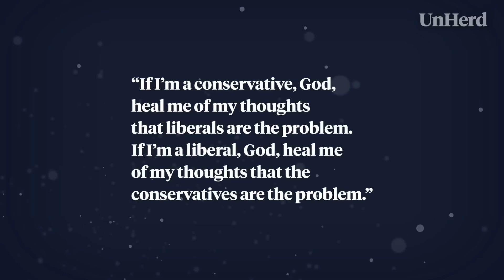Marianne Williamson: America needs a Philosopher King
UnHerd's Flo Read meets US Presidential candidate Marianne Williamson. The Democratic challenger talks to Flo Read about her personal crusade for peace.

Marianne Williamson, the bestselling self-help author and former Democratic primary candidate, is back in the race to become US President. She is due to announce officially tomorrow, which will make her the first Democrat to put their name in the ring for 2024, before even Joe Biden. In 2020, Williamson (a total political unknown at the time) vied for the progressive vote, but lost out to the better-known Senator Bernie Sanders. Yet since then she has grown a loyal following of young voters who call themselves the ‘Orb Gang’ in reference to her New Age spiritualism. Can a new generation of American voters take her to the White House? UnHerd's Flo Read spoke to her from the UnHerd studio to find out.

// TIMECODES //

00:00 - 00:56 - Introduction
00:56 - 03:35 - Williamson and her prayer for America
03:35 - 08:19 - Has the state of the American dream become better or worse under Biden’s presidency?
08:19 - 10:55 - Why are so many people upset with the healthcare system in the US?
10:55 - 15:53 - The rise of “hyper-masculine” figures
15:53 - 19:12 - Has support for Ukraine been over-militarised?
19:12 -23:58 - At what point does support need to stop? What is the red line?
23:58 - 29:31 - What does Marianne Williamson think of the misappropriation of BLM funds?
29:31 - 34:11 - The “mean girl” aspect within the anti-choice government
34:11 - 38:23 - Is there room for a more feminine political stance in the US?
38:23 - 39:17 - Concluding thoughts